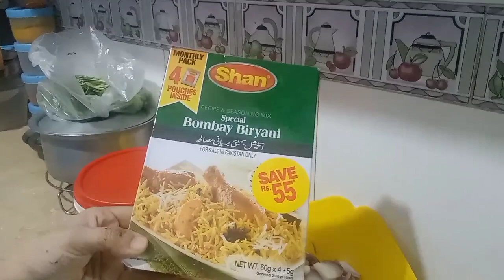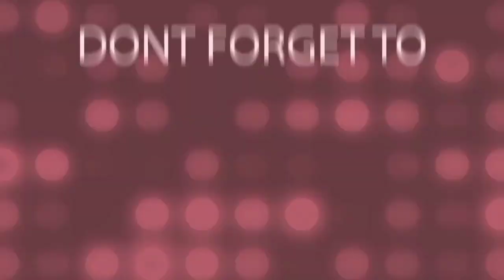SPECIAL BEEF BIRYANI🤤|| 9th Cooking Vlog